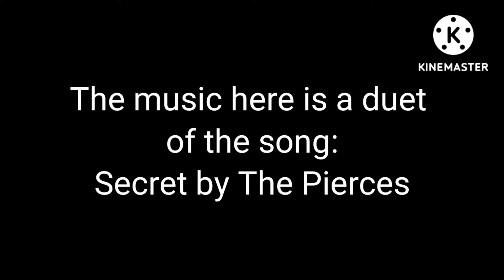Secret by The pierces//Small duet - READ DESC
Hello!

Part two of the Villain Deku remake is coming out soon. It will be on premiere when I post it, so keep that in mind.

The used here is:
Secret
From: The pierces
Version/Cover: Short Duet found on Tiktok